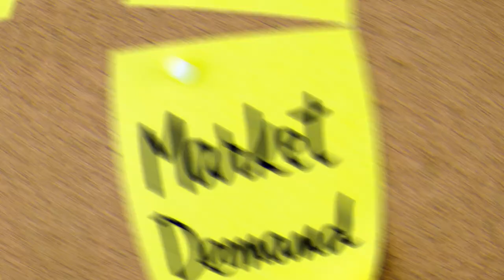Carp vs. Catfish: Which Fish Species is Right for Your Farm?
➤ oin us as we compare the characteristics, benefits, and considerations of carp and catfish farming. Discover the growth potential, adaptability, market demand, and specific requirements of each species. By the end of this video, you'll be equipped with the knowledge to make an informed decision for your fish farming venture.

00:00 Introduction
00:23 Carp Farming
00:43 Benefits of Carp Farming
01:09 Considerations of Carp Farming
01:37 Catfish Farming
01:58 Benefits of Catfish Farming
02:24 Considerations of Catfish Farming
02:50 FAQ - Frequently Asked Questions
04:39 Comparison and Considerations